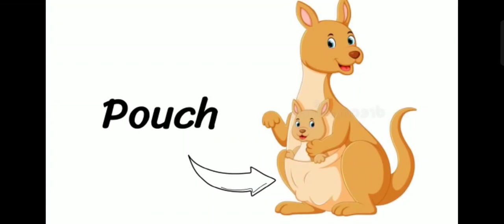نطق كلمة Pouch كيس / جراب 🗣️ إزاي_تنطقها_صح ✔️